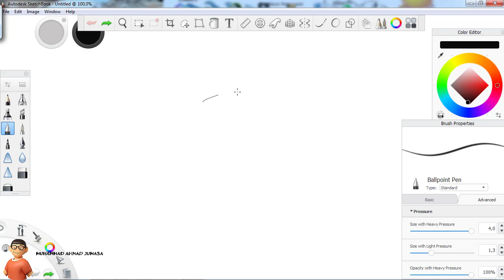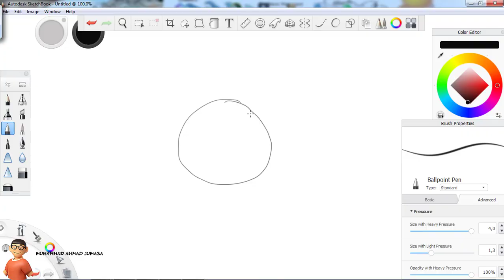A Noob Illustrator Drawing Circle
A Newbie Illustrator Drawing Circle